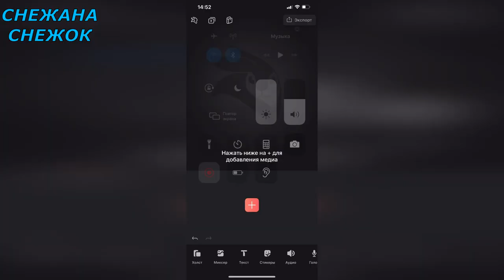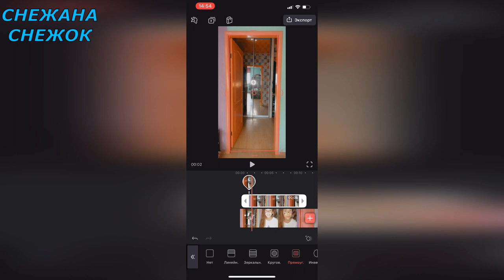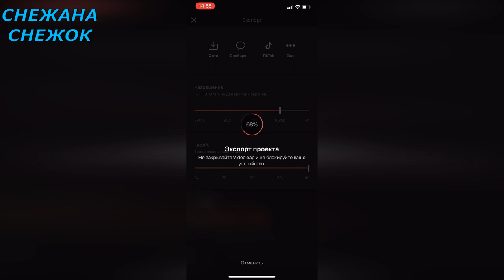ВЕЛИКАН В ДВЕРЯХ/ОБМАН ЗРЕНИЯ/TUTORIALL IPHONE